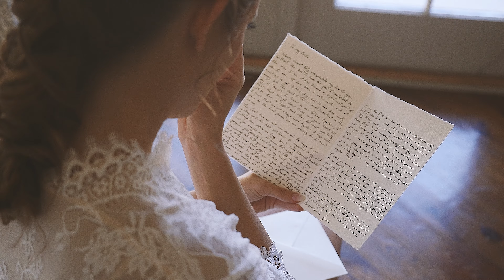Rachelle & Jacob / UL ALumni Center / Lafayette, LA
Rentals - Party Central Distressed Rentals Pure Vintage BBJ La Tavola Nuage Designs

MB01QRERMBBT928
MB01DZJNRVMBCW1